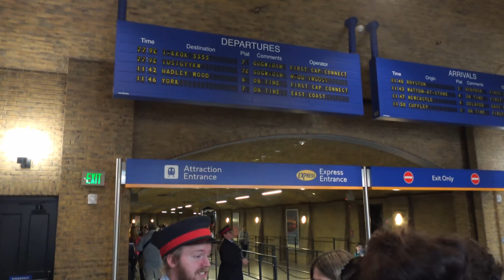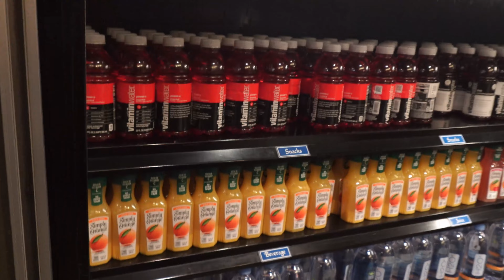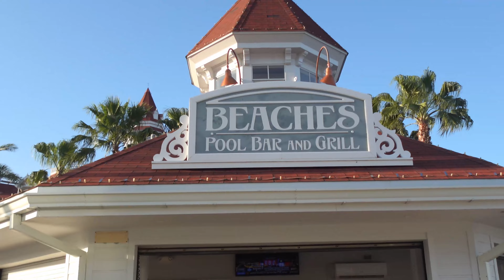Spring Break 2023 Vlog #6: Universal IOA, Meeting Blue and Lots of Characters at Superhero Island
During this adventure, we visit Universal Islands of Adventure (IOA), we ride the train from Kings Cross Station to Hogsmeade, We walk through Jurassic World and meet Blue at the Raptor encounter. We then meet alot of characters on Marvel Superhero Island. We finish teh day with some pool time at Disney's Grand Floridian Resort Feature Pool

00:00 - Starting the Day on the Balcony of Disney's Grand Floridian Resort
04:36 - Kings Cross Station
06:18 - Walking through walls to platform 9 3/4
07:45 - Jurassic World VelociCoaster
08:16 - Raptor encounter universal studios Orlando
12:05 - Popeye, Olive, and Betty Boop
12:30 - Marvel superhero island characters
16:00 - Disney's Grand Floridian Pool